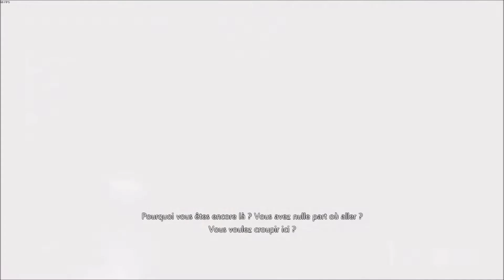🔊Resident evil project re online VS 4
beta ouverte Dans cette beta ouverte, vous aurez un avant-goût d'un tout nouveau mode en ligne multijoueur 1v4 se déroulant dans l'univers Resident Evil, où 4 survivants affrontent le sinistre cerveau.

En tant que cerveau, votre objectif sera d'empêcher les survivants de s'échapper à tout prix. De leur côté, les survivants doivent collaborer pour contourner les attaques du cerveau et atteindre des objectifs de type puzzle, et ainsi échapper à la carte avant la fin du temps imparti.

Heures de test bêta ouverte:
PDT: 27/03/2020 10:00 - 3/4/2020 00:00
UTC: 27/03/2020 17:00 - 3/4/2020 07:00
HKT: 3/28 / 2020 01:00 - 3/4/2020 15:00
JST: 03/28/2020 02:00 - 3/4/2020 16:00

Aucune donnée de départ ne sera enregistrée, donc lorsque vous fermez l'application, votre progression sera redémarrée.
(Les options du jeu seront enregistrées.)